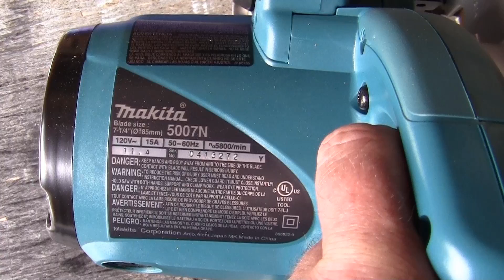Tuli ostettua saha